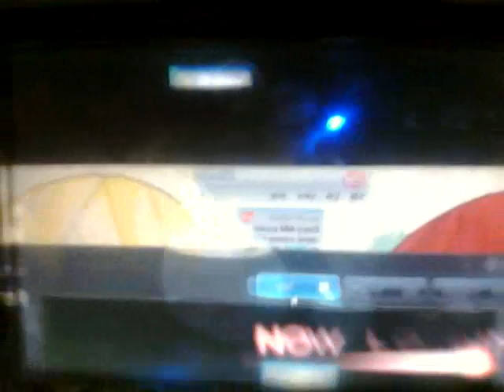bleach heat the 4 boredom Urahara vs Hiyori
trying to get better sound not working Urahara vs Hiyori ps ilove hiyori and ikkaku